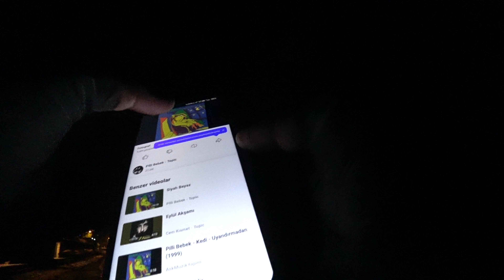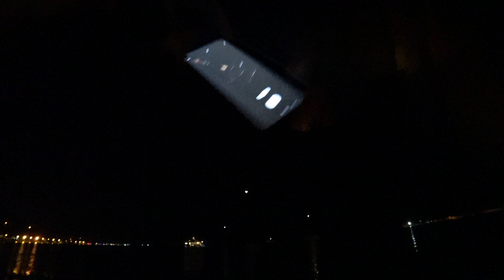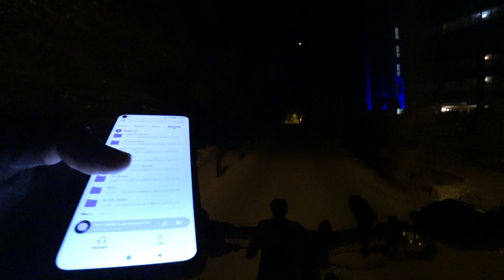11 Eylül 2023 Marmaris C0004